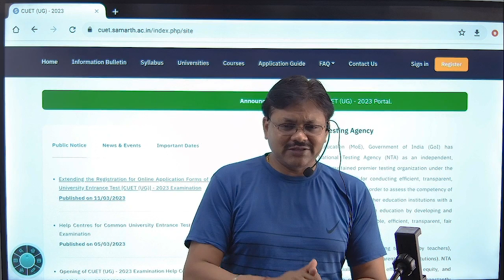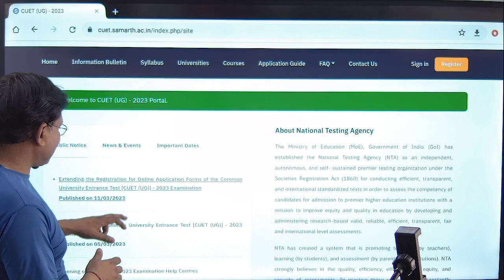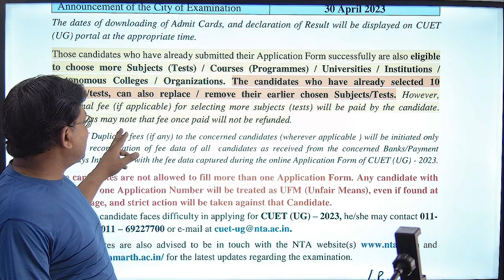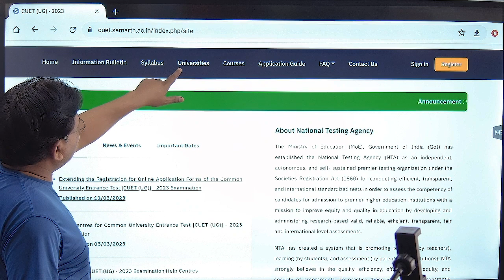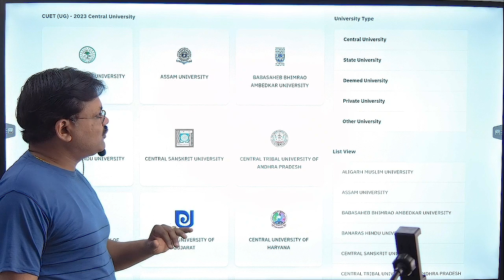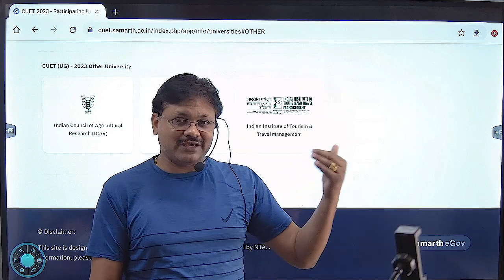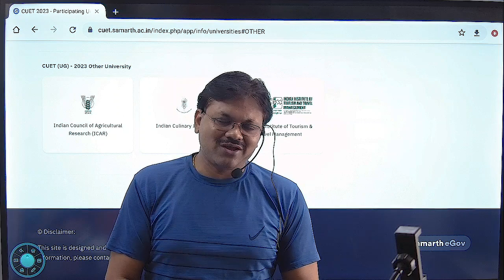CUET 2023 | CUET Latest Update | Cuet Universities | Cuet Date extend | Gaur Classes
Gaur Classes has been launched their first  paid batch for applied maths for cuet batch 2023